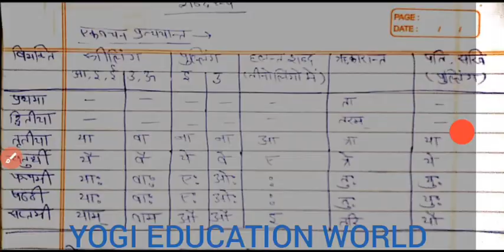Sanskrit sabd Roop Easy trick ।। संस्कृत शब्द रूप बनाना।। मति शब्द रूप।।